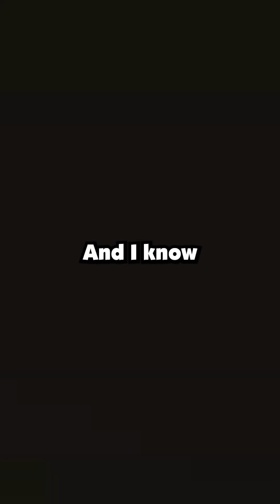Husband Confessed to Loving His Cousin & Expected Me to Move Out so They Could Be Together. I'm...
Husband Confessed to Loving His Cousin & Expected Me to Move Out so They Could Be Together. I'm Taking Him to Court!